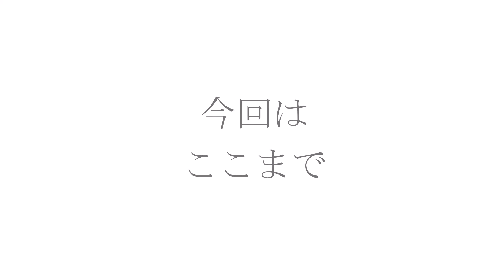Canon SIIを分解する 3/Disassembly of Canon SII #3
1946？47年頃発売の、Canon SIIの分解。幕交換を完了し、グッタペルカの修復。

※素人による分解修理は飽くまで自己責任で！もし自分で直せなくなってから修理屋に持ち込んでも、素人分解履歴品はプロは受け付けてくれません。或いは通常の数倍の料金を請求されることもあります。

【BGM（すべて）】
しゃろう様

【使用消耗品など】
・ジャパンホビーツール　シャッター幕
・GSIクレオス　型どり用シリコン
・GSIクレオス　多目的離型剤
・GSIクレオス　注型用2液無発泡ポリウレタンレジン
・GSIクレオス　Mr.キャストトナー